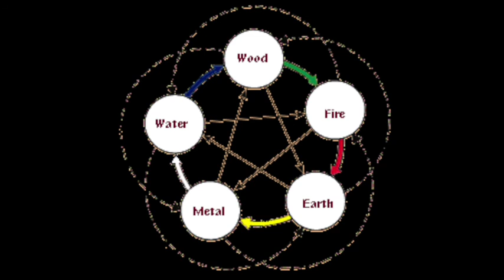Minds At Large Eastern Elements EP B1